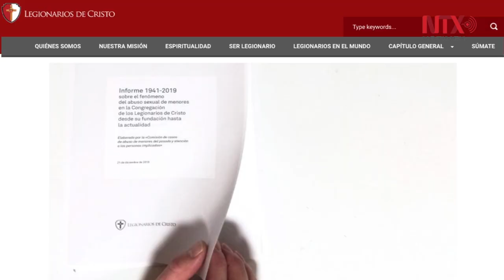Investiga FGR pederastia con o sin aceptación de la Iglesia: Sheinbaum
Las investigaciones de abusos sexuales por parte de miembros de la iglesia católica, de cualquier congregación y grupo, son investigados por la Fiscalía General de la República, independientemente de que la institución acepte o no su culpa, afirmó la jefa de Gobierno de la Ciudad de México,  Claudia Sheinbaum Pardo.